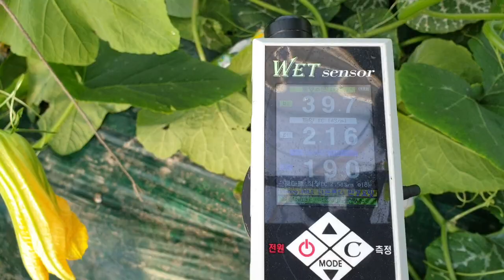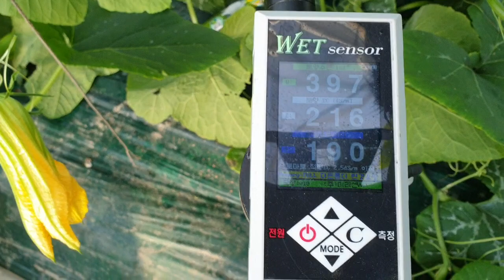진주 애호박 황금알농법